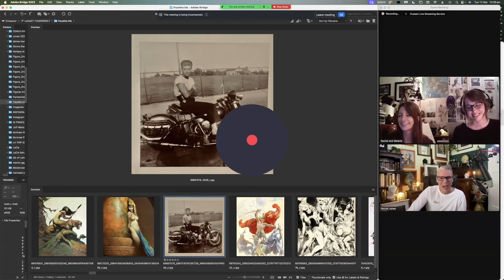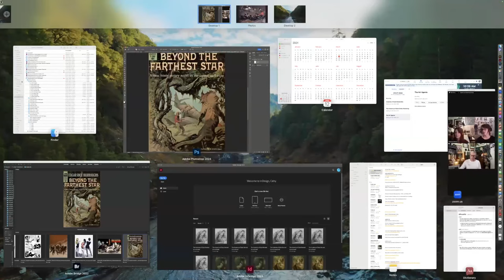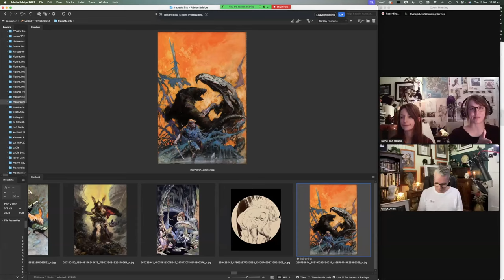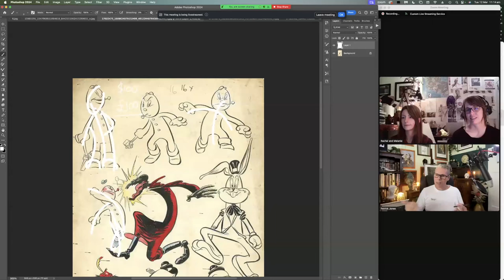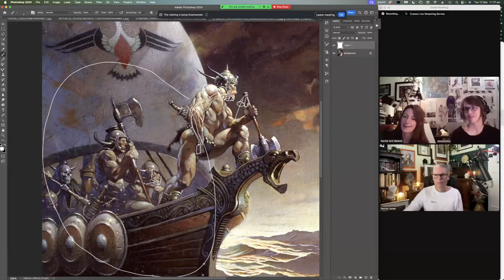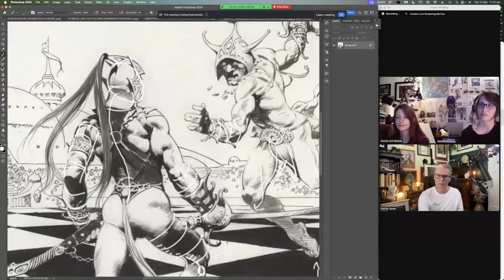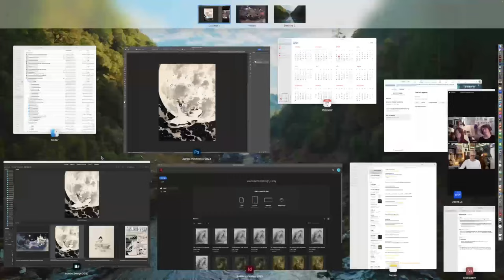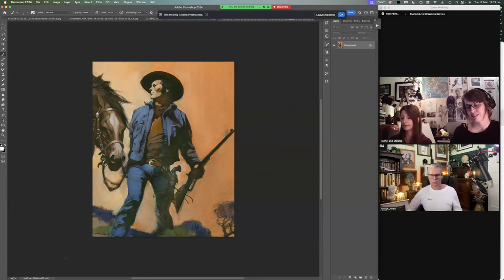The Art Agents: Pod#5 The Amazing Frank Frazetta! Subscribe and join the revolution!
Patrick is standing in for the Amazing Frank Frazetta. Have your questions ready for the live podcast! Mon, 5pm PST, 11th March 2024